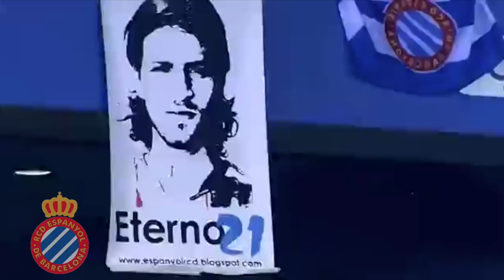PlaF - CANCIÓN "LA LIGA"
Colmena Estudios!

LETRA:
 Si tiro de cantera en esta liga

pienso en el Athletic, siempre haciendo honor a la ikurriña

y sin descender en el pasado ya luchó Llorente

Muniaín en el presente y en el futuro Euskadi estará al frente

Atlético, ya lo dijo Sabina con su himno

que manera de bajarnos de las nubes y subirnos

de Torres hasta Simeone, del Cholo hasta el niño

de Manzanares a Neptuno haremos recorrido

Si juega el Barsa

80 por ciento de posesión con el balón dentro en la cancha

el triplete se alcanza, la vitrina se ensancha

azulgrana es el chandal que sin manchas se recuerda

Viva er Betis manquepierda

una de las mejores aficiones de la tierra no se perderá

ni un partido, en el Villamarín llenazo

con 40 grados a la sombra seguimos tus pasos

Galicia, el celta

Mostovoi, Valery Karpin, Makelele, los años 90

han sido leyenda en Balaídos

en Vigo he vivido un fútbol leal y deportivo

La Coruña, este blues hace memoria al súper depor

Riazor, Valerón, el triunfo, el mural de Bebeto

hace ya una década que conquistó Europa

antes de que el mago Djalminha colgará sus botas

El Eibar un año más en categorías reina

la permanencia premia a los que ven más que la salvación

clubes pequeños se hacen grandes en primera división

no importa la procedencia: independencia o espanyol

Cornellá es el sitio

donde se abrió la jaula y pudieron volar en libertad los periquitos

recorriendo mundo defienden su escudo

por más que pase el tiempo no volverá otro Tamudo

Azulón es el Getafe

lucha en el Coliseum por volver a UEFA y clasificarse

para darse a valer hay que ser Rubén de la Red

que después de desvanecer con fuerza pudo levantarse

Calor en Graná, cuesta resistir

rezando a Alá por ser nazarí

que mi raíz se funde con fútbol andalusí

masía del arte, la Alhambra detrás del Arabi si se marca un hattrick

El mar en calma

hasta que la pelota llegue a buen puerto pa’ que eche el ancla Las Palmas

Canarias y sus islas, muchos navegantes

saben bien el chiste, la quiniela si es contra el Levante

Granotas Arouna Koné

veo caer gotas de sudor fruto del sur con el caloret

se escuchan los gritos aún de Capi Ballesteros

que guió a su equipo a subir por los puestos europeos

Héroes sin capa hay en Málaga, acaparara la grada el rap

la Rosaleda ha visto a Ruud Van Nistelroy marcar de más

la bestia Baptista y pa’ más inri

la temporada histórica de Manuel Pellegrini se va a coronar

El Madrid con la décima, en las buenas, en las malas

hasta el final, ya abrió Zidane con su volea la escuadra

Raúl mandó callar al Camp Nou y a su grada

saldran los vikingos contra cualquier marejada

La Real Sociedad no para de crecer

paradas de Arkonada bajo el arco hacían que nada pudiera arrebatarles la fe

San Sebastian canta fuerte el Txuri Urdin

Anoeta es una fiesta no hay cuesta que no se pueda subir

Salir del metro en Vallecas, caminar hacia el estadio

con un grito antifascista por sentir lo que es el rayo

lo que es vivir en el barrio obrero

pensando que el fútbol es pasión y que mancha su imagen vuestro dinero

Miro al cielo y allí está Sevilla

mis ojos brillan con su himno, Antonio Puerta y su despedida

la brigada temida entre Fabiano y Kanouté

Andalucía unida por volverte a ver y recoger

El trigo que ha dejado Asturias que con lluvia se sembró

en el Molinón casa del Sporting de Gijón

David Villa siempre será el Guaje, por más que haga un viaje lejano

y marche se recordará como Preciado

Bajen del pecho al murciélago que cubre

el escudo del Valencia que vistió Mendieta y ha entrenado Cúper

deja que ocupe el espacio de la hinchada que anima Mestalla

defendida por Ayala hace 10 temporadas

Si vas bajo el agua y ves una luz amarilla que alumbra el camino

el Madrigal del Villareal tiene un submarino

que jamás se ha hundido

porque la magia de Riquelme vuelve en cada partido